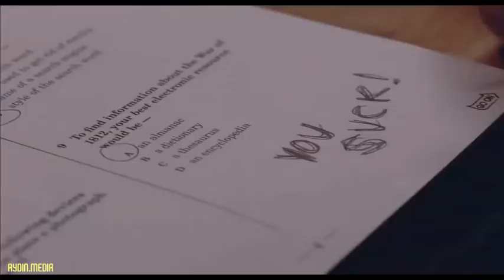Sistemin gerçək üzü